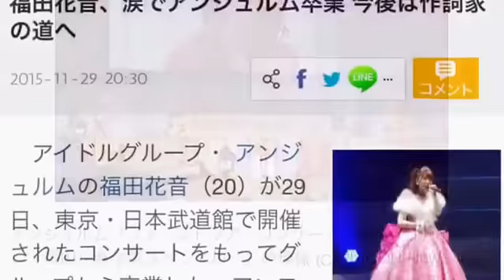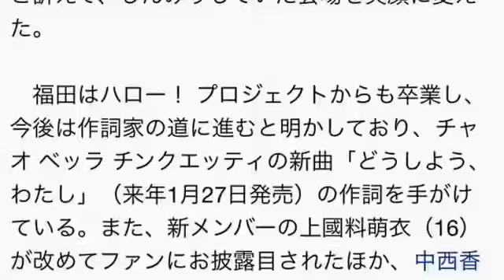福田花音がアンジュルム卒業 今後は作詞家の道へ！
福田花音、涙でアンジュルム卒業 今後は作詞家の道へ
アイドルグループ・アンジュルムの福田花音（20）が29日、東京・日本武道館で開催されたコンサートをもってグループから卒業した。アンコールにピンクのドレスで登場した福田は、メンバーやファンに向けた手紙を読み上げ「ハロー！プロジェクトが大好きでオーディションを受けた11年前はこんなすてきな景色を見れるなんて思ってもいませんでした」と涙。これから作詞家としての道を進む福田は「アンジュルムが大ブレイクするときのヒット曲を作詞家・福田花音が書いていたら幸せだなって思います。絶対かなえてみます！」と決意を語った。

　福田は「アイドルはファンの皆さんにパフォーマンスで元気を与えたり、背中を押すのがお仕事だと思いますが、私にはそんなすごいことできていなかったと思います。私は好き勝手やらせていただいてきて、ある意味ハロー！プロジェクトの歴史を変えちゃったと思いますが、11年間の毎日は楽しくて仕方なかったと胸を張って言うことができます」と笑顔。「みんなならどんな困難も乗り越えられる」とグループのさらなる活躍を願った。

　後輩メンバーたちが涙を流して福田にメッセージを送るなか、初期メンバーとして苦楽を共にしてきたリーダーの和田彩花（21）は「苦い思い出も甘い思い出になったし、花音ちゃんと過ごせてよかった。ただ一つ恨んでいることがあって、8年前に貸したお気に入りのボールペンが返ってこない。ずっと恨み続けるからね！」と訴えて、しんみりしていた会場を笑顔に変えた。

　福田はハロー！ プロジェクトからも卒業し、今後は作詞家の道に進むと明かしており、チャオ ベッラ チンクエッティの新曲「どうしよう、わたし」（来年1月27日発売）の作詞を手がけている。また、新メンバーの上國料萌衣（16）が改めてファンにお披露目されたほか、中西香菜（18）と竹内朱莉（18）がサブリーダーに就任したことが発表された。

　ライブは福田のラストシングル「出すぎた杭は打たれない」（11月11日発売）からスタート。メジャーデビュー曲「夢見る15歳」、「有頂天LOVE」「寒いね」、改名後初めてのシングルとなった「大器晩成」など1万人のファンを前に全23曲を熱唱。ラストはインディーズ3rdシングル「スキちゃん」を披露し、笑顔でファンに別れを告げた。